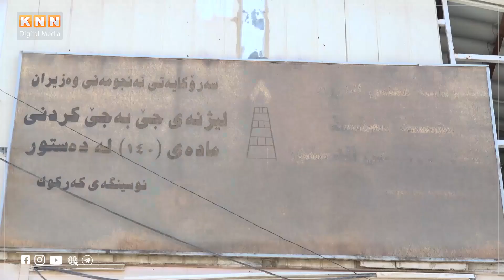وەرزى چاندنى گەنم دەستیپێکردووە